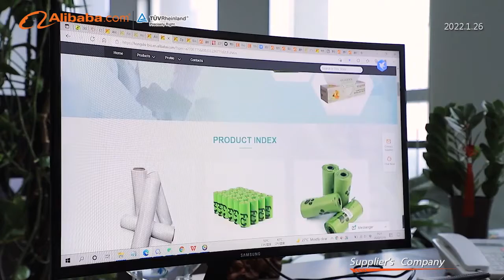How the Compostable bags Manufacturer Workshop Works?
This is David with Hongshi Industrial and in charge of the Sales Dept, we are a manufacturing company that producing biodegegradable products. Customized Compostable Biodegradable Bags are our main products in terms of Mailer bags, Trash bags, Produce bags and Shopping bags.
Low order quantity and dropping shipping support to your business.